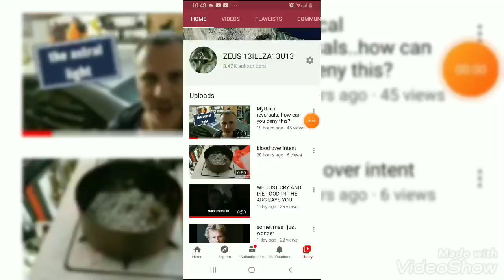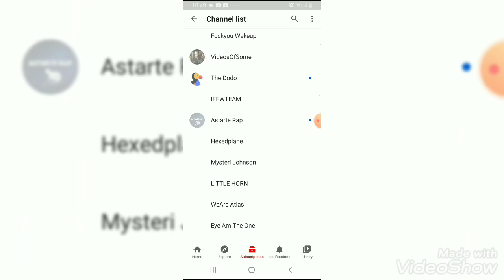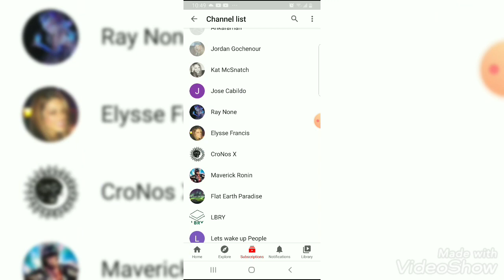anyone talking and conspiring about me .is a gutless goofball..liar and story teller.enjoy FUCKWITS!